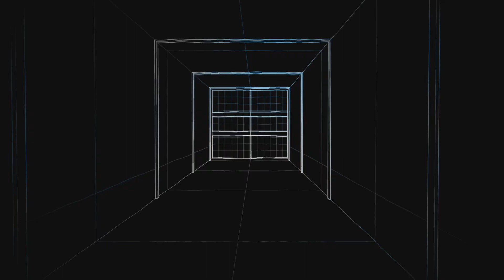Getting brought in on felony tomfoolery charges | R6 Ft. the_champio & Ironhide569